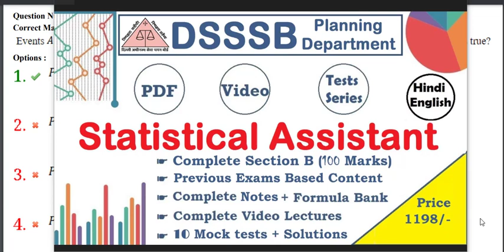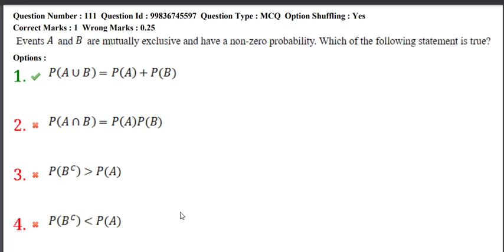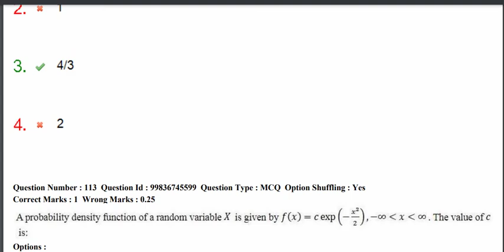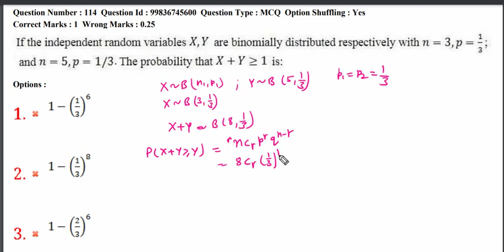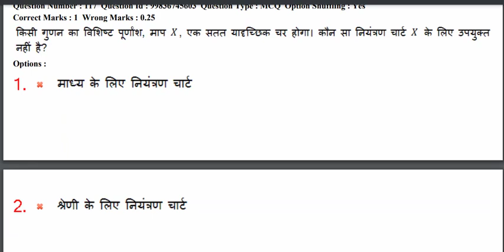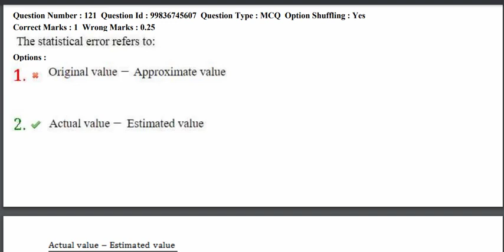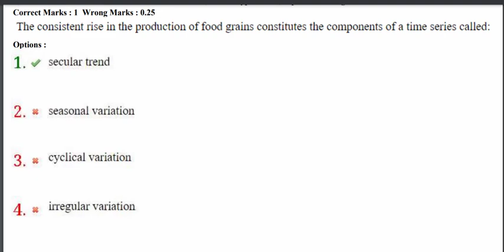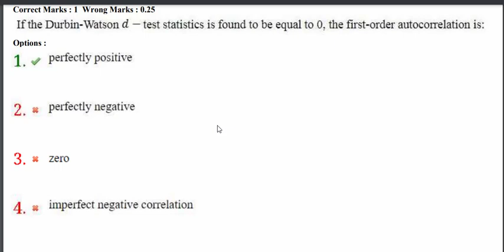DSSSB | Statistical Assistant 2023 | 2017 Paper Solution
Unlock success with our DSSSB Statistical Assistant 2023 Exam Prep! Dive into efficient preparation with our comprehensive Previous Year Paper Solutions. Gain valuable insights to ace the upcoming exam. 📊📚

Discover the ultimate platform for all Statistical exams! Elevate your preparation with our comprehensive resources. 📊📚

statistical assistant dsssb previous year paper
DSSSB vacancy 2023
how to prepare dsssb 2023
statistical assistant 2017
dsssb vacancy 2023 notification
SuccessJourney
Exam Date